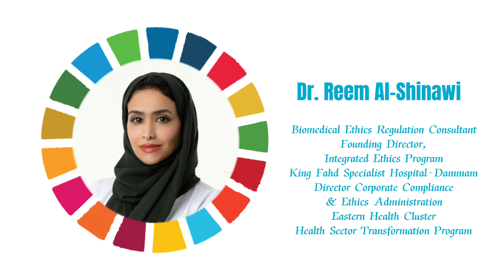Advanced Healthcare Leadership Course 2023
18 Hours Course
Multiple dates (Face-to-face and Online)

Certificate of completion from Queen Mary University of London

Today’s healthcare professionals do much more than practice medicine-they must also be fluent in business, finance, operation management and the rapidly evolving regulatory environment. This course has been designed to introduce a variety of perspectives on advanced leadership skills for the healthcare professionals. The course aims to enable leaders and decision makers in the health care to introduce fit-for-purpose advanced leadership styles and approaches to their organisations.

The course will provide participants within the health care sectors with the best scientific and management solutions to implement effectively in their organisations. At the end of the course attendees should be able to acquire a comprehensive knowledge and practical experience about advanced leadership styles and approaches in response to the various challenges facing the healthcare sector particularly in the post Covid-19 era.

This course provides the participant with a comprehensive update of healthcare business processes, value-creating activities, and best practices for managing a supply chain – from forecasting and demand management to sourcing and procurement, to sales and project planning, and through logistics (i.e., warehousing, distribution, and transportation), out to the customer. The course covers both the practical and strategic perspectives of GSCM and sustainability. The course also provides an overview of the challenges that can be faced by healthcare systems and how artificial intelligence and digital innovations can improve the efficiency, quality, and safety of healthcare services.

This course will discuss healthcare economics and entrepreneurial challenges, considering new technologies and other economic factors, and explore the theoretical framework behind market-driven healthcare, controlling cost growth, and shrinking providers' revenue. The course will also allow participants to gain an insight into core economic and entrepreneurial principles to create more competitive products/services, development, and effective growth strategies, negotiate better reimbursement contracts and strategic alliances, and gain a better understanding of the interactions between industries in the healthcare sector and what economic forces are shaping the new global healthcare landscape.

This course will help advance women leaders within their organisations, and help organisations develop their women leaders. It will show the benefit in embracing such an approach, which benefits both women and their organisations, by delivering evidence-based strategies, skills development and education that help women at various stages of their healthcare careers step into and succeed in leadership positions.